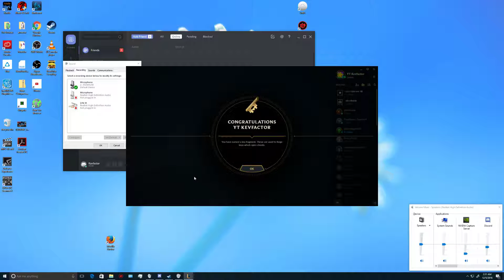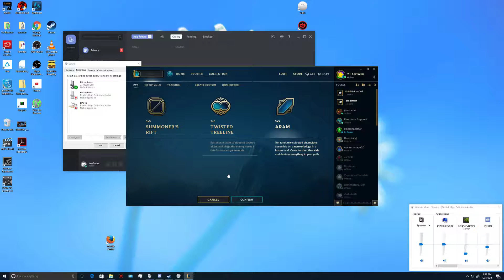League Of Legends Bronze Files: 1st Game In 2 Months! - 6.23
General info on where im at in league:
This is captured footage of me playing the video game league of legends with some live commentary on my throughts while playing it. I'm not very good at it but enjoy playing it. I dont play like this all the time but occasional, i figure why not do a  recording with some bad commentary! I'm trying to learn adc this season so don't expect any that great from thislike seen in the lcs or silver and above games. again im low elo!

Here are some related hashtags leagueoflegends, league, Letsplay, gameplay, Youtubegaming, And youtube.

about league of legends:
this game is a fast-paced, competitive online game that blends the speed and intensity of an RTS with RPG elements. Two teams of powerful champions, each with a unique design and playstyle, battle head-to-head across multiple battlefields and game modes.